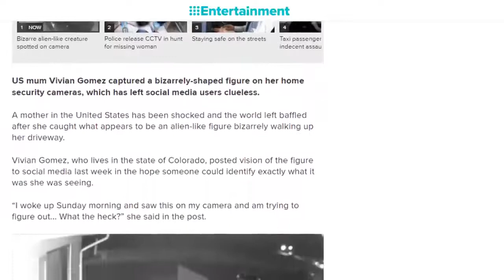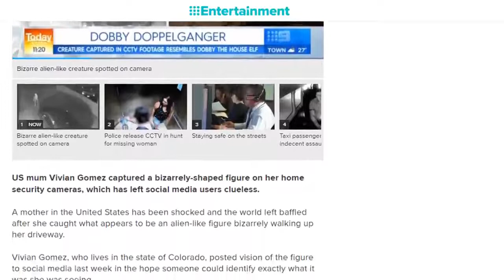সি সি টিভি ক্যামেরার সামনে ভিনগ্রহী প্রানীর উড়াধুড়া নাচ । Sotto barta | Mojar khobor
Sotto barta

interesting video

mojar khobor.